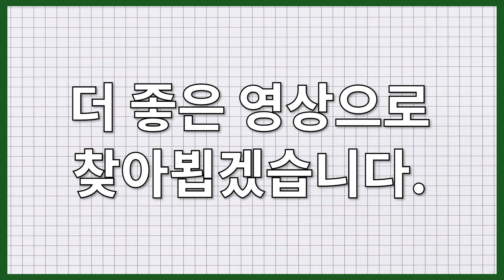50평에 35만개의 분화재배가 가능한 식물공장 ㅣ 바질 포트 1개 1천원 ㅣ 식물공장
안녕하세요 팜스쿨입니다~💚
저희 채널에서 작년에 이어 '2022년 공주시 귀농귀촌 온라인 교육'의 일환으로 무료 교육생을 모집합니다.

😍 중요한 점!!

1️⃣ 귀농귀촌 필수 교육시간 인정( 총 24시간/6강좌 )
2️⃣ 푸짐한 이벤트 상품
3️⃣ 다양한 품종별 성공사례, 귀농귀촌 정책 등 어디서도 들을 수 없었던 경험담을 들을 수 있는 기회

교육은 2022년 7월에 시작됩니다.

*자세한 일정은 추후 공지해드리겠습니다.

교육생 신청이 많을 경우 교육 기간을 달리 할 수 있습니다. 이점 유념하세요~!!